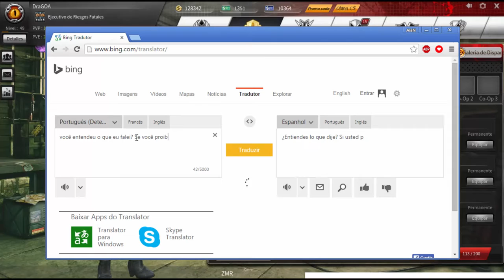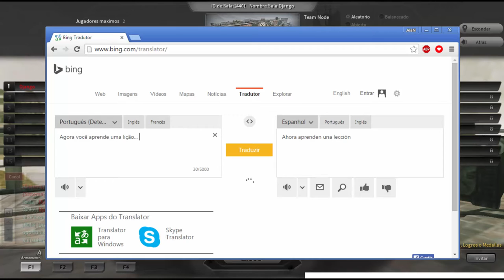ZMR PVP 1v1 x1 GAMEPLAY - DraGOA vs Django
▬▬▬▬▬▬▬▬▬▬▬ஜ۩۞۩ஜ▬▬▬▬▬▬▬▬▬▬▬▬▬
▓▓▓▒▒▒░░░  EAE SEUS PUTOS E LINDONAS  ░░░▒▒▒▓▓▓
▬▬▬▬▬▬▬▬▬▬▬ஜ۩۞۩ஜ▬▬▬▬▬▬▬▬▬▬▬▬▬

Músicas (attribution licence):
1 - ____S_____-________________;
2 - Soriano_-_08_-_Accro_a_Toi...__DJ_FLS_Prod_;
3 - Helena-Shadia_-_Helena_-_Shadia_ft._Cj_One-X_-_______;